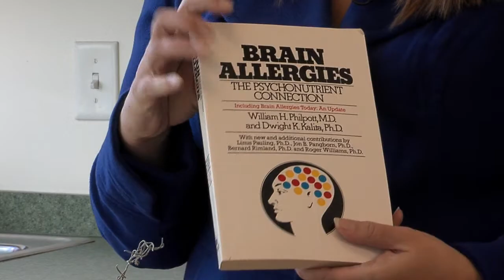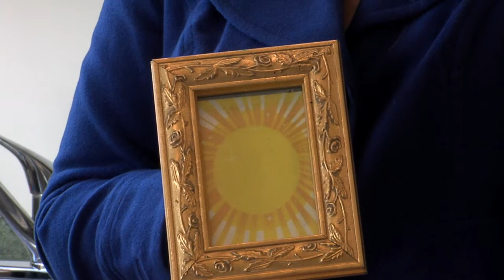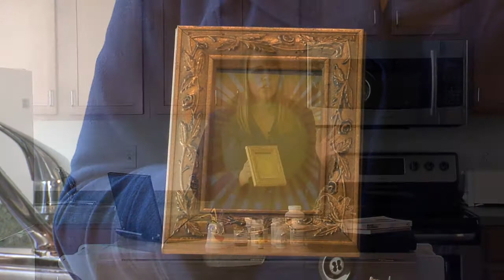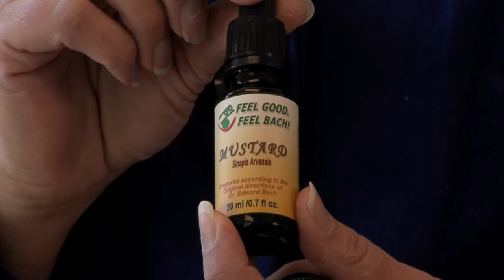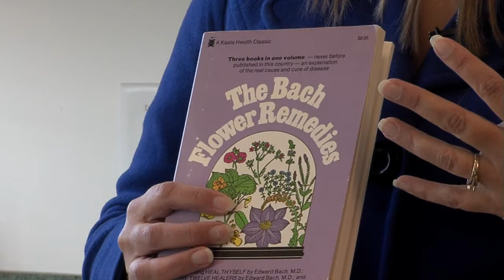ONTV: Natural Health for All Ages - Ep. 10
Host Jean Wagner, ND, discusses how diet can affect your mood.